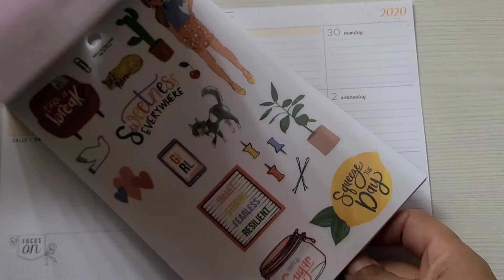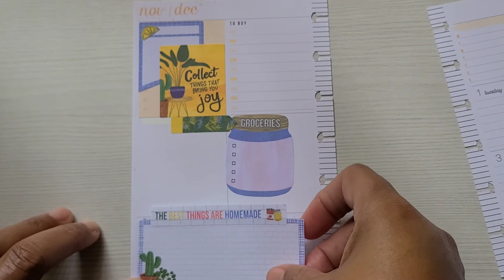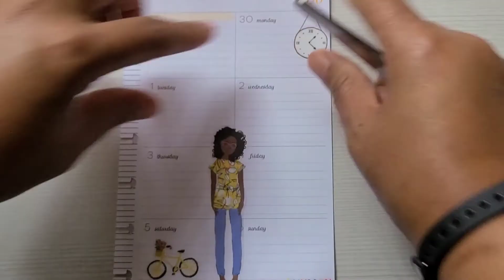Mini Dashboard Layout| Planwithme| Paper Studio| Lemon Drop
Hello Everyone,
In this video, I'll be decorating my minihappyplanner which is my on-the-go planner. I'm using stickers from the Paper Studio-Lemon Drop sticker book.

Musician: @iksonmusic